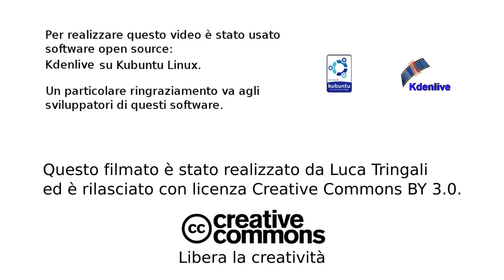Gradina di Doberdò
Esercitazione speleologica notturna sulla parete di Gradina di Doberdò con Alex Debenjak, Max Stabile, Tecla Tripari.
Le immagini sono ottenute in un timelapse di 45 minuti.